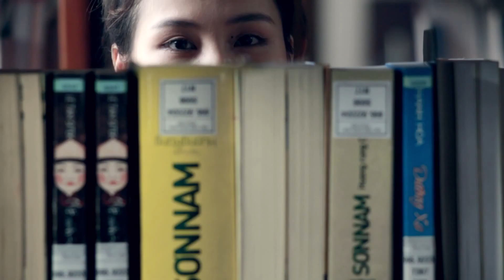CÓ HẸN CÙNG CÔ ĐƠN - F179 (trailer)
phim ca nhạc đồng tính đầu tiên tại Viet Nam